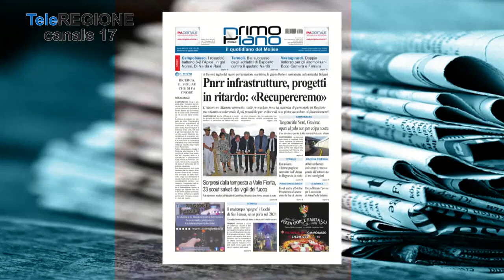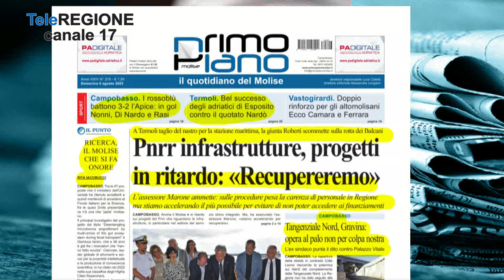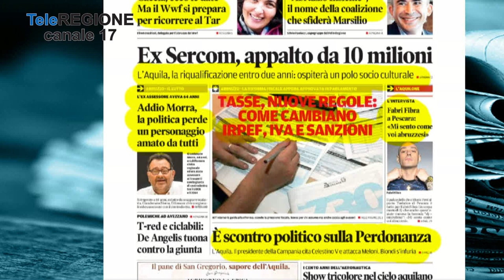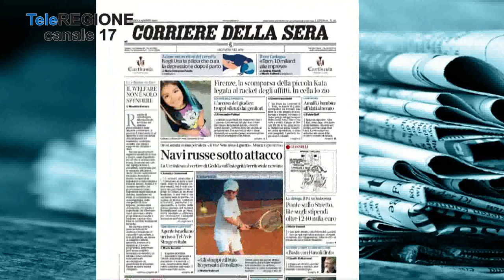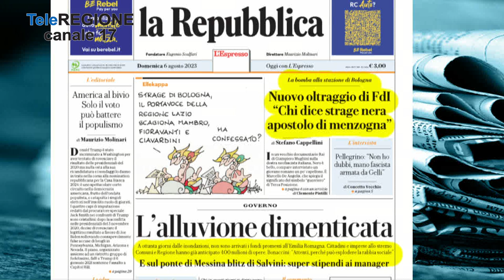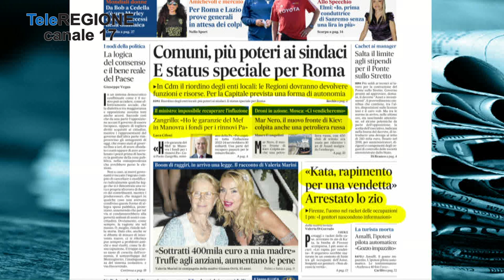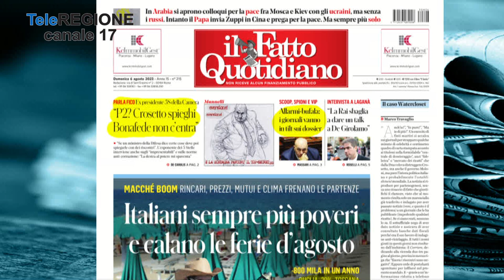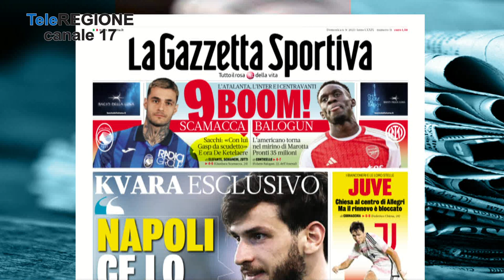Rassegna Stampa - 06/08/2023